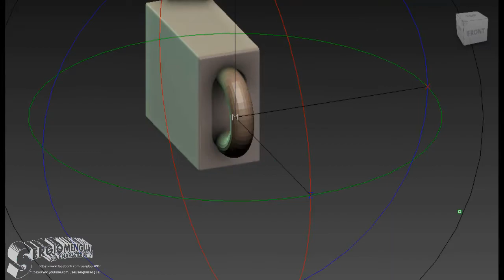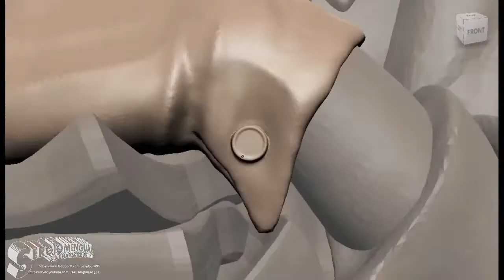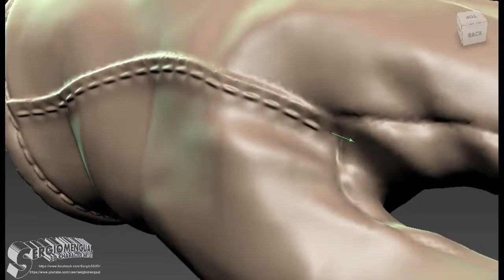Uncle Jacob Timelapse Sculpt Part 2 (Short Version)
This is the second, and final part of a resumed version showing the timelapse sculpt process of my Uncle Jacob bust from the Disney Haunted Masion resort.